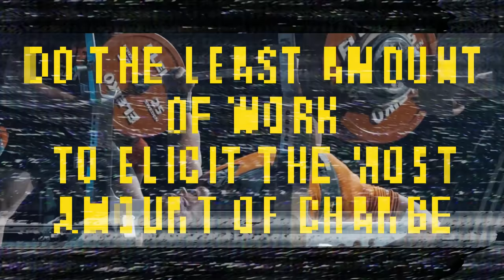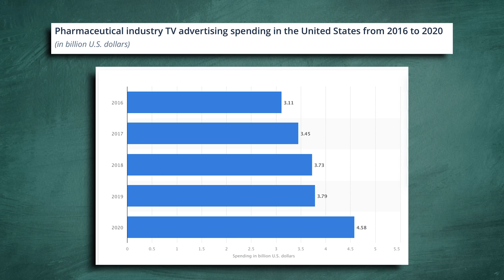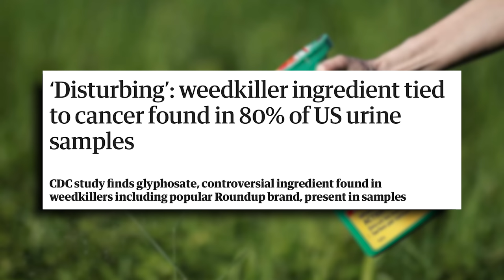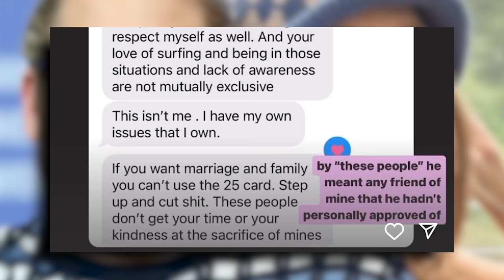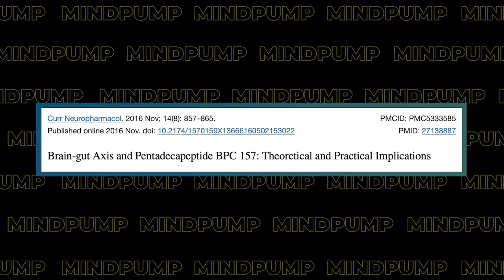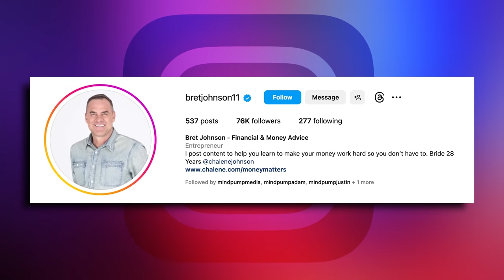Best Way To Improve Consistency & Reach Your Fitness Goals | Mind Pump 2119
00:00 Mind Pump Fit Tip: Do the LEAST amount of work to ELICIT the most amount of change.
14:14 Recapping Maximus’ 4th Birthday Party.
23:04 The value of sign language for kids.
26:40 Effective natural methods to dispose of ants and other insects.
34:55 Big Pharma advertising spend game.
44:28 Glyphosates are EVERYWHERE!
45:45 The guy’s take on the Jonah Hill emotional abuse allegations.
49:18 It’s all about timing when it comes to elections.
57:38 Threads vs Twitter.
58:19 An update from Sal on the peptide BP-157.
59:50 An easy way to boost your protein is with Paleo Valley’s bone broth protein powder.
1:00:56 Shout out to Bret Johnson.

1:01:40 ListenerLive question #1 – How do you reverse diet if you’re mostly eating meat?
1:14:18 ListenerLive question #2 - Is it ok to jump from program to program? My goal is to gain back muscle definition.
1:27:31 ListenerLive question #3 – How would you recommend getting back into working out after battling through a severe burnout?

Mind Pump #2112: Is 15 Minutes Enough Time For An Effective Workout?

10 Plants That Repel Bugs - Herbs, Shrubs, Flowers Insects Hate

70% of News Advertising Now Belongs to Big Pharma

CDC finds toxic weedkiller in 87 percent of children tested

Farming robot kills 200,000 weeds per hour with lasers

What To Know About Jonah Hill's Emotional Abuse Allegations

Video of Donald Trump Shaking Joe Rogan's Hand at UFC Fight

"Mamas For DeSantis" Ad: "When You Come After Our Kids, We Fight Back”

100 Million Sign-ups In 5 Days. 8 Reasons Why Threads Is Blowing Up

People Mentioned
Dr. Stephen Cabral (@stephencabral) Instagram
Bret Johnson (@bretjohnson11) Instagram
Gary Vay-Ner-Chuk (@garyvee) Instagram